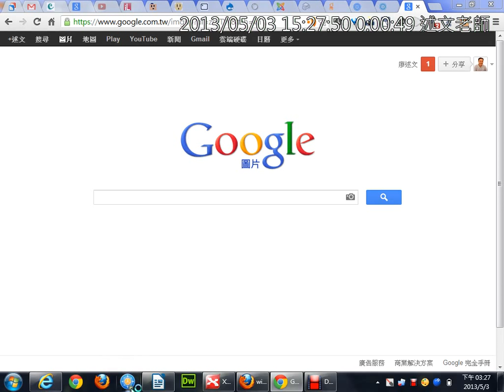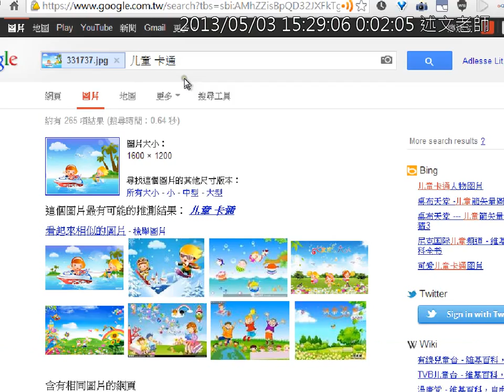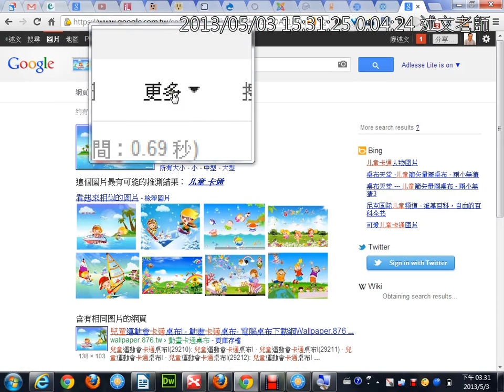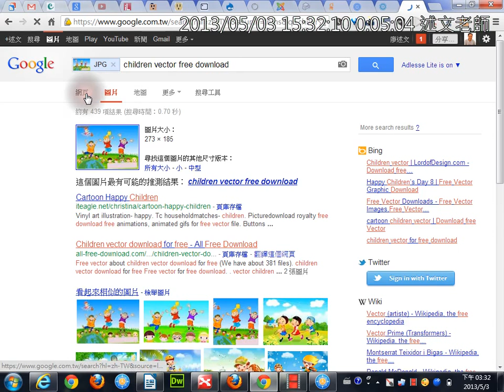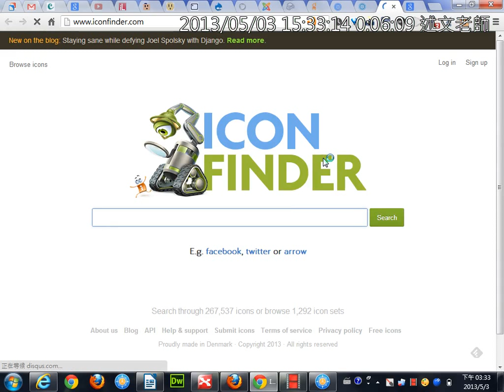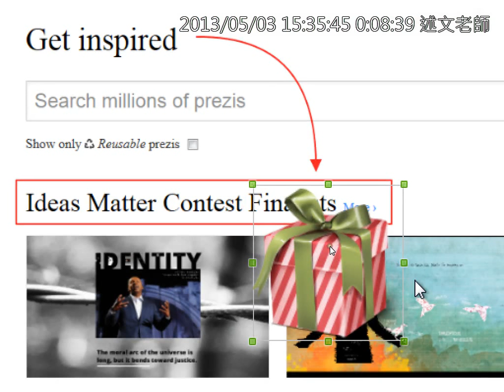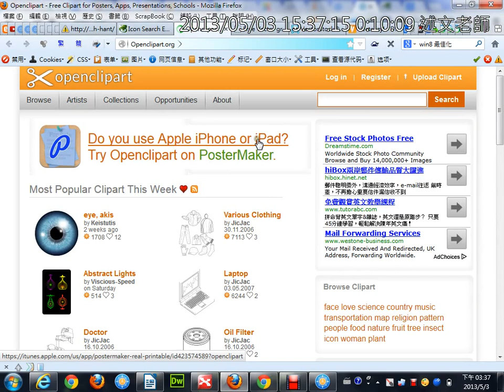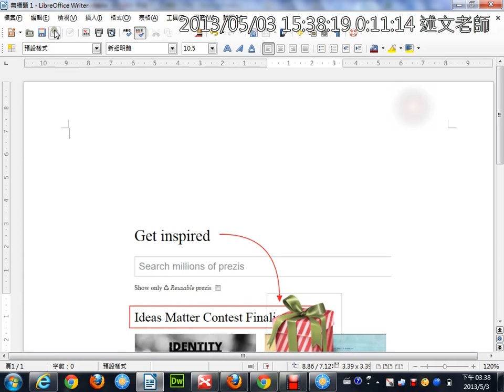05免費圖庫與Google找圖小技巧